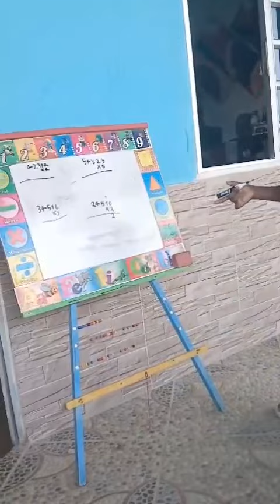26 de julio de 2024